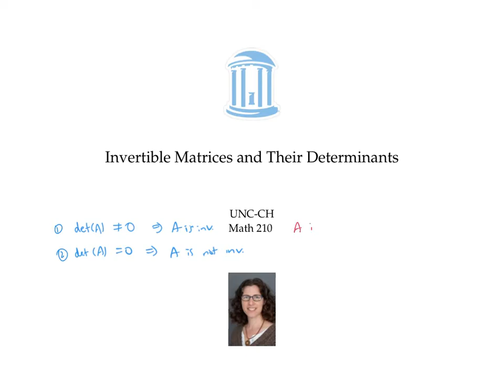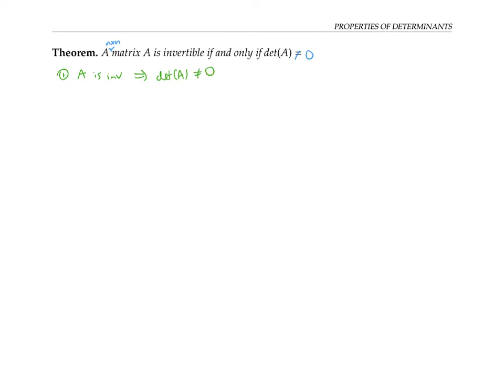Invertible Matrices and Their Determinants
A square matrix is invertible if and only if its determinant is non-zero. This video explains why, in terms of what happens when we row-reduce the matrix.